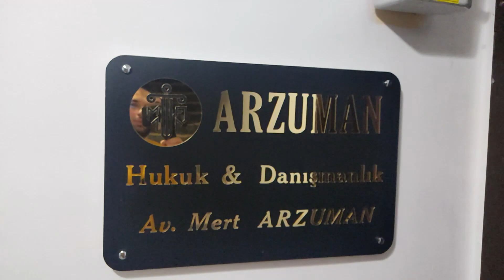Bu Adamın Olmadığı Masa Yok! (Av. Mert Arzuman)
Hukuk fakültesini bitiriyorum (inşallah). Fakülteyi bitirmenin heyecanıyla birlikte stresini de yaşıyorum. Avukat olmak istediğim için de staj dönemi benim için oldukça önemli. Staj dönemi hakkındaki sorularımı Av. Mert Arzuman'a sordum ve videoya çektim. Ben sorularıma cevap aldım. Umarım keyifli bir video olmuştur. İyi seyirler.